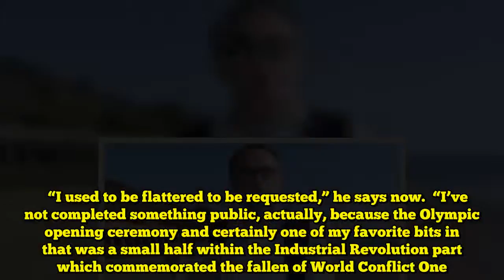No person guidelines seashores apart from the tide | TV & Radio | Showbiz & TV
Danny Boyle, in Folkestone yesterday, holds a photograph of Non-public Walter Bleakley (Picture: Tabatha Fireman/Getty Photos for 14-18 NOW)     ON a stretch of seaside in Folkestone, Britain’s biggest fi lm director is outlining precisely how he plans to commemorate the top of the First World Conflict.   100 years in the past, at 11am on November 11, 1918, the weapons lastly ceased firing in Europe, bringing to an finish a slaughter that had lasted 4 years and three months and value tens of millions of lives.  Danny Boyle, 61, is on the helm of Pages Of The Sea, a sometimes bold, nationwide occasion he hopes will mark the importance of the centenary and unite fashionable British communities in an entirely new means.   “The thought is to carry individuals collectively on seashores throughout the nation on November 11 to mark the Armistice in a type of, nationwide gesture of remembrance,” he says.    After the outbreak, fl eeing Germans are led by way of to detention camp (Picture: Topical Press Company/Getty Photos)   “We’ve commissioned a really stunning new poem from Carol Ann Duffy, the poet laureate, which individuals can learn aloud, or to themselves, or just use as a way of excited about those that misplaced their lives.”   The mission is a part of the 14-18 NOW commemorations, made attainable because of funding raised by Nationwide Lottery gamers.   Within the lead-up to November 11, a complete sequence of arts programmes is happening, together with They Shall Not Develop Previous, a fi lm by Lord Of The Rings director Peter Jackson (described by Boyle as “completely, completely extraordinary”) and a nationwide tour of the wave of poppies that was put in on the Tower of London in 2014 to mark the centenary of the beginning of the conflict.   For Boyle, utilizing poetry as a part of Pages Of The Sea was vastly vital.   “After I was requested to become involved, the very first thing I considered was poetry,” he says.   “Poets modified the conflict. Earlier than there have been conflict reporters or the type of embedded correspondents we all know now, there have been poets similar to Wilfred Owen. They have been those on the market reporting the reality – and out of the blue there have been these extraordinary accounts getting back from the entrance line and instructed within the purest artwork type of all.”    Portrait of Officer Cadet Wilfred Owen, circa 1916 (Picture: Fotosearch/Getty Photos)   PAGES Of The Sea may also utilise the visible arts, with large portraits drawn within the sand at every of the seashores concerned across the nation.   Some can be of servicemen who misplaced their lives however Boyle insists that different topics will merely be on the discretion of the native individuals.   As well as, stencils can be supplied for individuals to create their very own portraits… after which, because the tide is available in, all these faces can be washed away by the ocean.   The end result guarantees to be each a poignant reminder